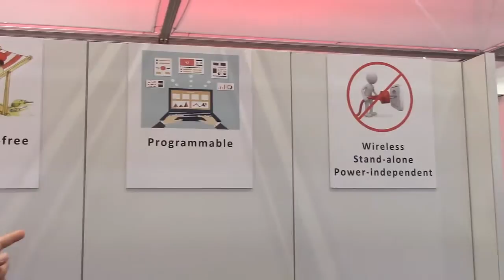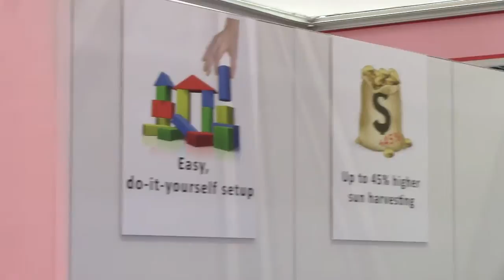PerSolar at Intersolar Europe 2015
In this video perSolar describes their Smart Solar Thermal Trough Collector for Power Systems Design at Intersolar Europe 2015. Their TLC-1000 is an innovative, efficient, and comparatively cost-efficient solar thermal parabolic trough collector with significant advantages compared to existing solar thermal and photovoltaic systems. Due to the optimized parabolic trough construction in combination with an integrated solar tracking sensor, the TLC-1000 generates up to 40 percent higher energy harvesting.